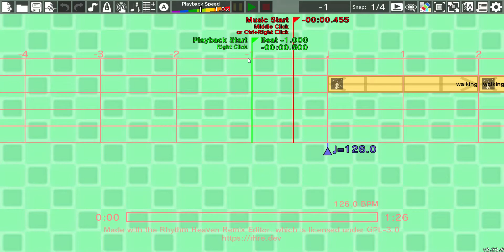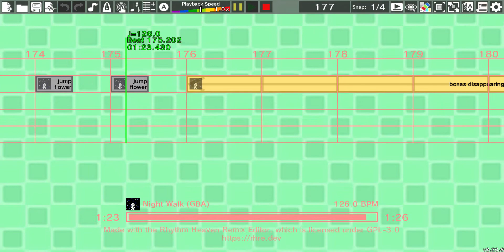Harder Rhythm Heaven #20: Night Walk Tengoku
He do be jumpin doe